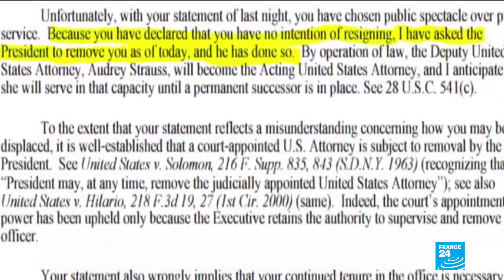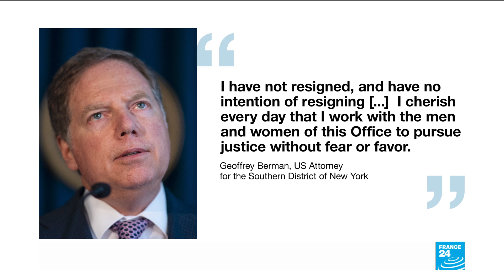US prosecutor who probed Trump allies agrees to step down after initial standoff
An extraordinary standoff between the Justice Department and Manhattan U.S. Attorney Geoffrey S. Berman ended Saturday when the prosecutor agreed to leave his job with an assurance that his investigations into allies of President Donald Trump would not be disturbed.